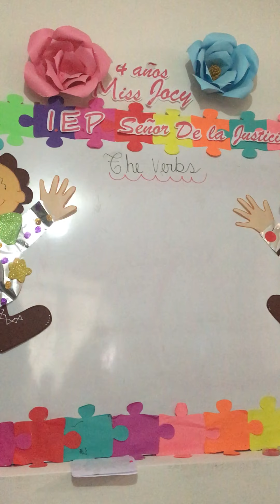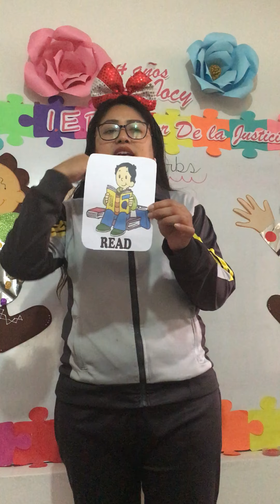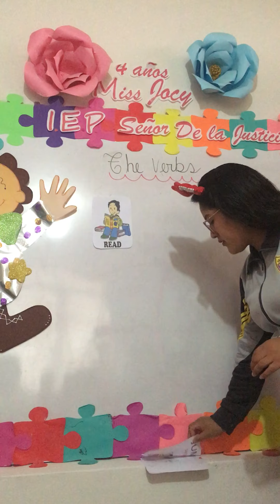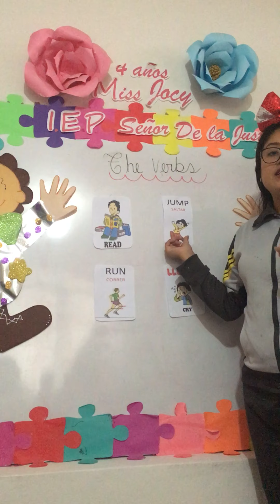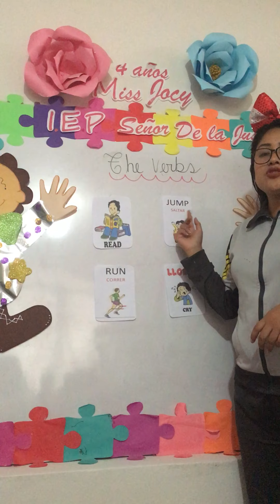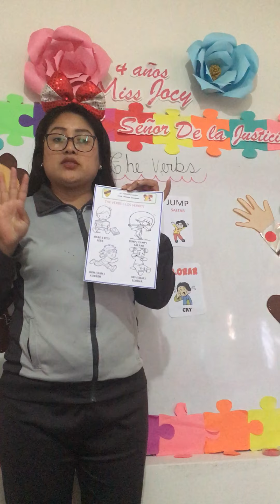LOS VERBOS EN INGLES 02